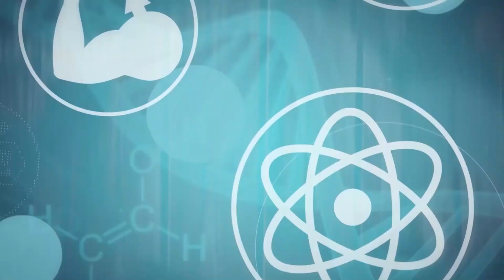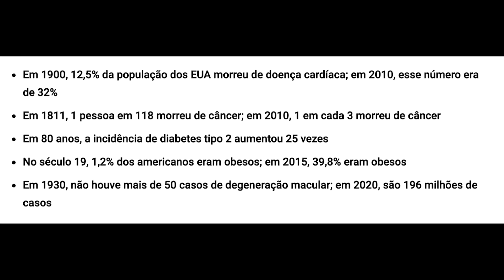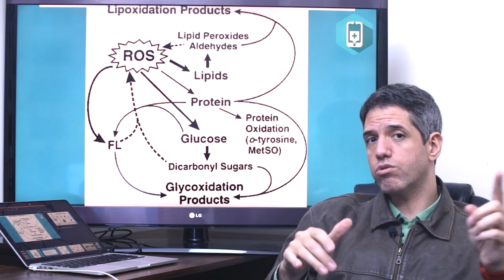A causa da maioria das doenças? Óleos de sementes.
💪CONGRESSO DA SUPERSAÚDE!
Evento 100% online e gratuito.

Para ter acesso ao conteúdo exclusivo descrito nesse vídeo, participar do grupo do whatsapp e muito MAIS faça parte do grupo de apoiadores (plataforma catarse.me) clicando no